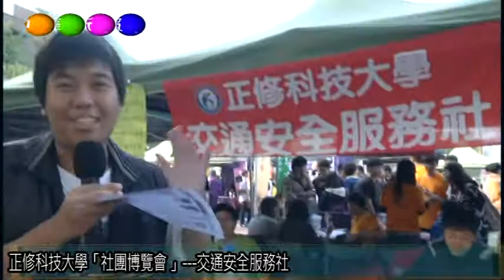正修科技大學「社團博覽會 」 交通安全服務社